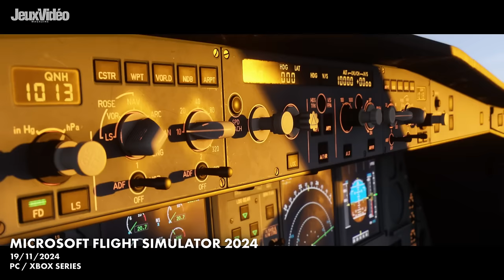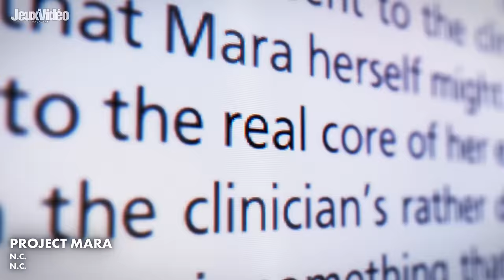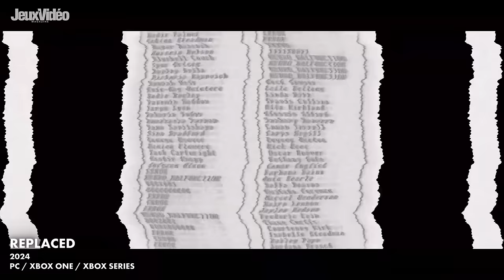Xbox Game Pass : Ces 40 JEUX débarqueront dès LE JOUR DE LEUR SORTIE !💥(Perfect Dark, Fable, COD...)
Il y a quelques jours, nous assistions sans doute au plus grand Xbox Game Showcase de l’histoire qui a mis en avant énormément de titres très attendus ! Et parmi eux, de nombreux jeux vont intégrer le Game Pass dès le jour de leur sortie, et venir ainsi alimenter l’énorme catalogue du service phare de Microsoft : Adrien est donc là pour vous présenter pas moins de 40 jeux qui arrivent Day One dans le Game Pass…

0:00 40 jeux à venir Day One dans le Game Pass
0:44 Call of Duty Black Ops 6
1:22 Indiana Jones & Le Cercle Ancien
1:50 Bounty Star
2:16 Frostpunk 2
2:42 Clair Obscur: Expedition 33
3:12 Winter Burrow
3:40 Gears of War: E-Day
4:07 Towerborne
4:28 Microsoft Flight Simulator 2024
4:57 Sopa: Tale of the Stolen Potato
5:30 Clockwork Revolution
5:58 Wuchang: Fallen Feathers
6:26 Dead Static Drive
6:54 Doom: The Dark Ages
7:19 The Alters
7:44 Age of Mythology: Retold
8:09 Avowed
8:51 Creatures of Ava
9:24 Contraband
9:49 Atomfall
10:22 Project Mara
10:58 Replaced
11:29 Stalker 2: Heart of Chernobyl
12:03 The Outer Worlds 2
12:35 Routine
13:04 Hollow Knight : Silksong
13:31 South of Midnight
14:03 Kunistu-Gami: Path of the Goddess
14:38 Fable
15:13 Way to the Woods
15:43 Ara: History Untold
16:13 Mixtape
16:40 State of Decay 3
17:15 Everwild
17:41 Flintlock: The Siege of Dawn
18:12 Cities: Skylines II
18:45 33 Immortals
19:16 Ark II
19:56 The Elder Scrolls VI
20:23 Perfect Dark

La bise !